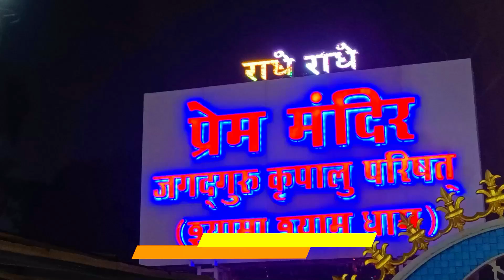Prem Mandir Vrindavan Mathura || night view|| रात के नजारे || Prem Mandir Vlog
Prem mandir || Mathura ka Sabse Sundar mandir ke Raat ke nazare  || most beautiful temple in Mathura varindavan || Radhe Radhe|| 🙏🙏

travelwithayush

Friday          8:30 am–12:30 pm, 4:30–8:30 pm
Saturday  8:30 am–12:30 pm, 4:30–8:30 pm
Sunday          8:30 am–12:30 pm, 4:30–8:30 pm
Monday          8:30 am–12:30 pm, 4:30–8:30 pm
Tuesday     8:30 am–12:30 pm, 4:30–8:30 pm
Wednesday  8:30 am–12:30 pm, 4:30–8:30 pm
Thursday  8:30 am–12:30 pm, 4:30–8:30 pm